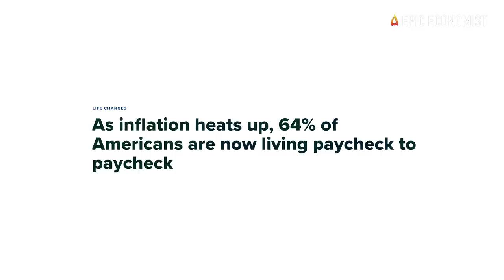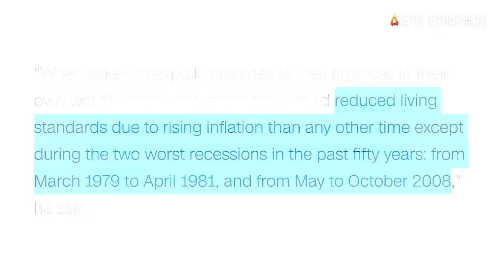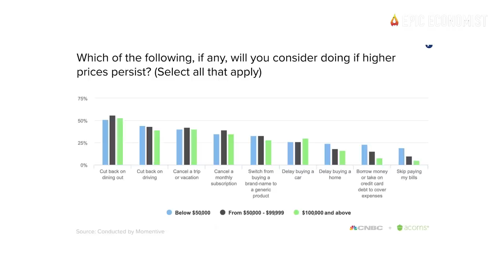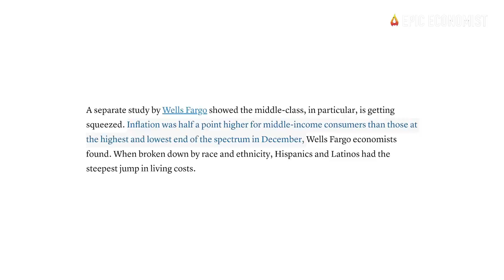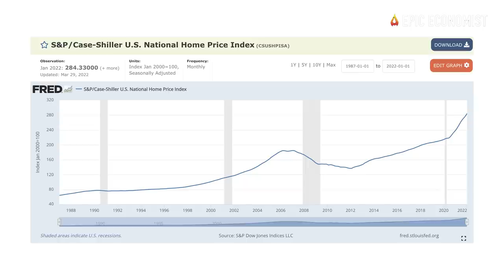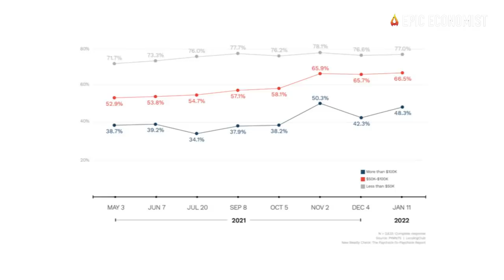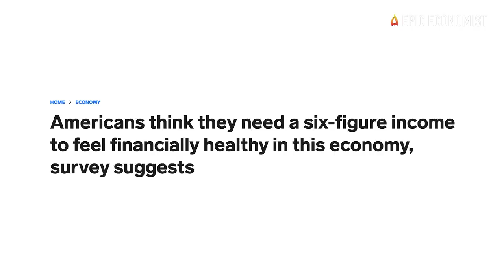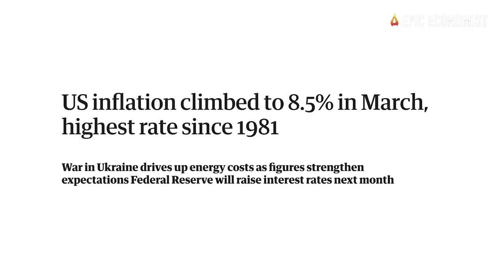15 Facts That Show Rising Prices Are Absolutely Eviscerating America’s Shrinking Middle Class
The United States used to have the largest and strongest middle class in the entire world... but those times are long gone. Now, the American middle class is rapidly shrinking, and the current economic conditions are accelerating that process even further. We've never seen prices reach stratospheric levels so rapidly, and a series of economic trends show that this is just the beginning. Amid soaring prices for virtually everything, consumer sentiment plunged again last month, hitting its lowest level since August 2011, according to the University of Michigan. At this point, two-thirds of Americans say higher prices have been difficult or even a hardship, and they’re now forcing many to make cutbacks.
According to Laura Wronski, the senior manager of research science at Momentive, “people making six-figure incomes are almost as worried about inflation as people making half as much —and they are just as likely to be taking steps to mitigate its effect on their lives. Inflation is a problem that compounds over time, and even middle and upper-income individuals won’t be insulated from the second and third-order effects of price increases,” she said.  A new study by Wells Fargo discovered that the middle class is getting more financially squeezed by rampant prices than any other income group in the United States. And it is going to get “worse before it gets better,” according to Moody’s Analytics. Meanwhile, home prices are absolutely exploding. Over the past two years, they went up by a staggering 32.6%. The latest jump in mortgage rates has effectively put homebuyers in the worst position since 2007.
At the same time, most people are barely scraping by from month to month, and the meteoric rise in the price of consumer goods is certainly not helping matters. And if you think things are bad right now, in a couple of months, they could be a whole lot worse. Even the White House is warning that consumers should brace for some painful price hikes in the coming weeks and months.
It’s getting harder and harder for millions of middle-class families to keep their heads above the water as inflation eats up a larger share of their monthly incomes. That's compromising the purchasing power of hard-working Americans who dedicate their lives to building a comfortable lifestyle. As the price of everything reaches new record-highs, this situation is rapidly becoming unsustainable.
We’re on the verge of another economic recession, and all of the facts we share with you in this video are proof of that. Americans have never experienced so much financial suffering since the 2008 Great Recession and the Great Depression of the 1930s. Unfortunately, as we're being told, a lot more pain is ahead, and given that our leaders continue to overlook our worsening problems, we should start doing whatever we can to protect ourselves and our families from the coming chaos because it is crystal clear now that we're on our own. That's why today, we compiled several stats that uncover the distressing effect of soaring prices in the lives of millions of middle-class families all across the country. Here are 15 Facts That Show Rising Prices Are Absolutely Eviscerating America’s Shrinking Middle Class.